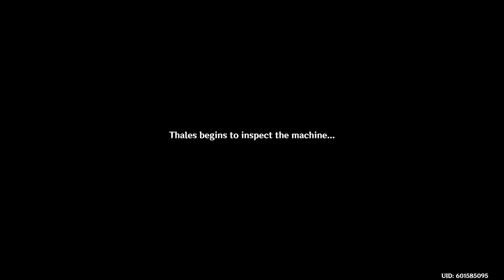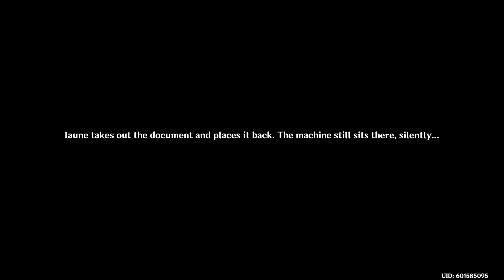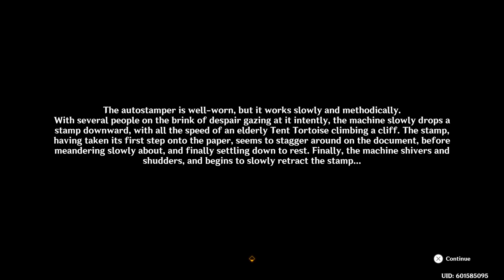The Daily Life of a Gestionnaire with Iaune